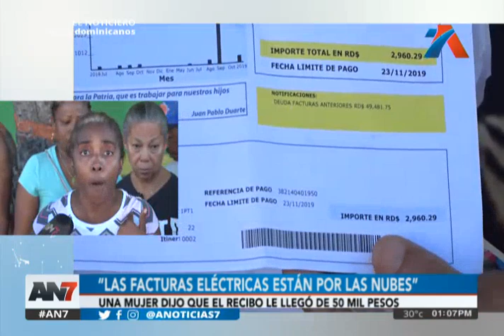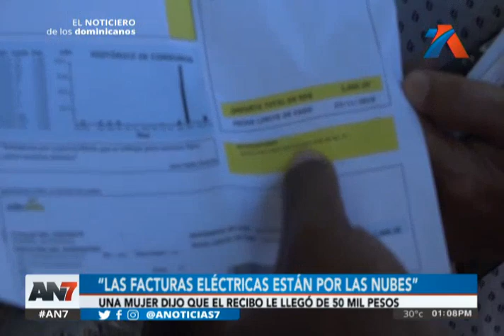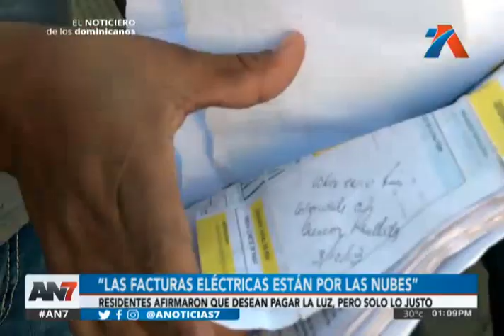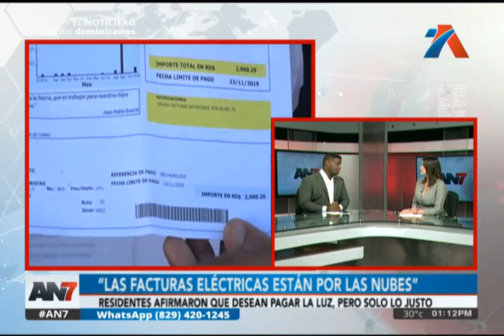Un grupo de comunitarios protestó en frente de las oficinas de EDEESTE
Aseguran que las facturas eléctricas 'están por las nubes'

 Los afectados se trasladaron hasta la compañía de electricidad para reclamar la situación. La problemática se presenta en un sector de Villas Agrícolas.